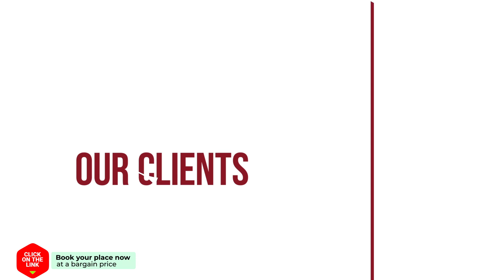A802 Atrium Beach 4 2004 Finestrat s hotel review | Hotels in Villajoyosa | Spain Hotels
A802 Atrium Beach 4 2004 Finestrat s hotel video review. Hotels in Villajoyosa, european 3 stars hotels.